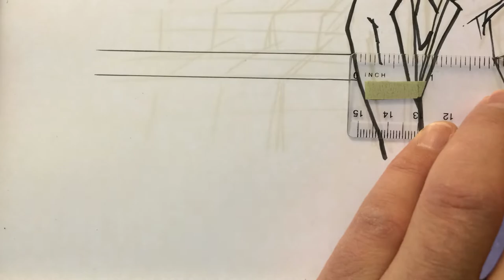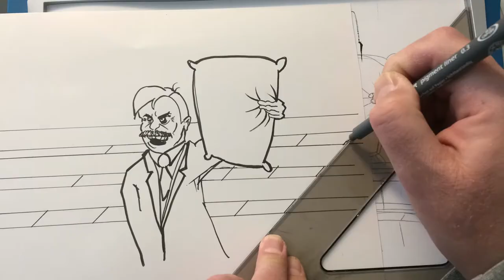MyPillow Guy Gasping for Airtime!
Today’s time lapse illustration video takes aim at the Wacko MyPillow Pitch Man (say that three times fast) Mike Lindell who apparently was inside the inner circle of the White House. No doubt trying to get ‘Operation Smother’ off the ground Lindell like most of the disillusioned individuals who followed the previous administration was ‘Persona Non Grata’ as the guillotine fell across the necks of the extremists. You know you aren’t going to be getting many invitations to parties when cable channels who pander to the mentally maladjusted actually not only cut you off but no longer want you around. Poor Mike. He thought he had a lot of friends but I guess he’s just stuck with those pillows of his.